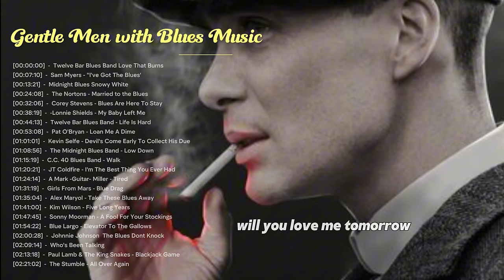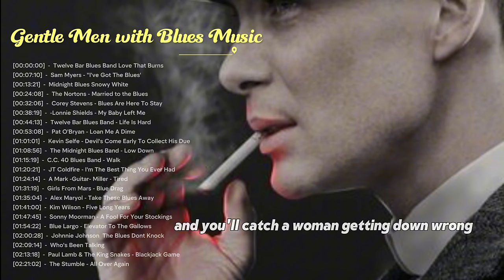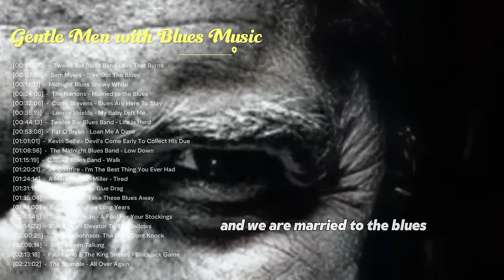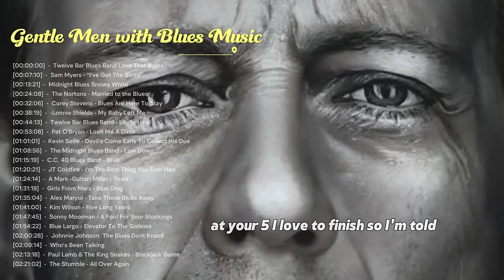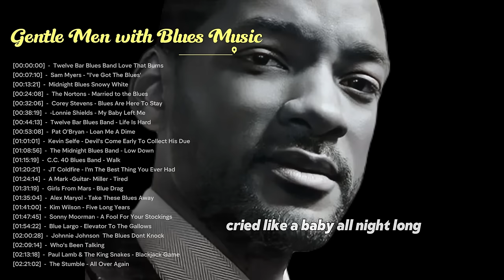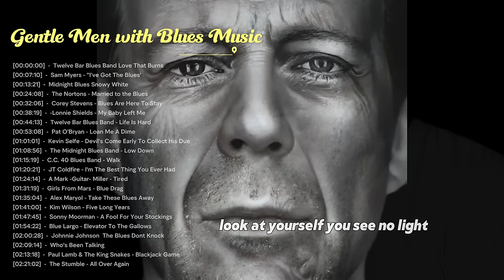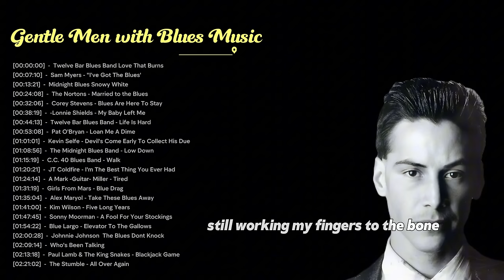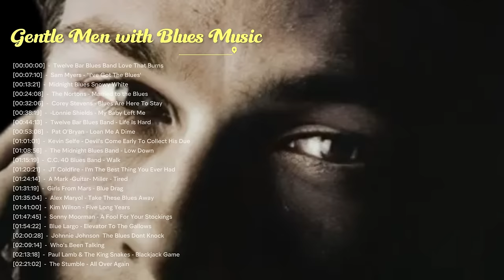Real Men Best Lrics Blues Music | Best Slow Blues Songs | Relaxing Blues /Rock Hits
Best Blue & Jazz Music 2024 - Deep Profound Blues Music - Top 100 Blues Jazz Music Of All Time

Tracklist
[00:00:00]  -  Twelve Bar Blues Band Love That Burns
[00:07:10]  -  Sam Myers - ''I've Got The Blues'
[00:13:21]  -  Midnight Blues Snowy White
[00:24:08]  -  The Nortons - Married to the Blues
[00:32:06]  -  Corey Stevens - Blues Are Here To Stay
[00:38:19]  -  -Lonnie Shields - My Baby Left Me
[00:44:13]  -  Twelve Bar Blues Band - Life Is Hard
[00:53:08]  -  Pat O'Bryan - Loan Me A Dime
[01:01:01]  -  Kevin Selfe - Devil's Come Early To Collect His Due
[01:08:56]  -  The Midnight Blues Band - Low Down
[01:15:19]  -  C.C. 40 Blues Band - Walk
[01:20:21]  -  JT Coldfire - I'm The Best Thing You Ever Had
[01:24:14]  -  A Mark -Guitar- Miller - Tired
[01:31:19]  -  Girls From Mars - Blue Drag
[01:35:04]  -  Alex Maryol - Take These Blues Away
[01:41:00]  -  Kim Wilson - Five Long Years
[01:47:45]  -  Sonny Moorman - A Fool For Your Stockings
[01:54:22]  -  Blue Largo - Elevator To The Gallows
[02:00:28]  -  Johnnie Johnson  The Blues Dont Knock
[02:09:14]  -  Who's Been Talking
[02:13:18]  -  Paul Lamb & The King Snakes - Blackjack Game
[02:21:02]  -  The Stumble - All Over Again